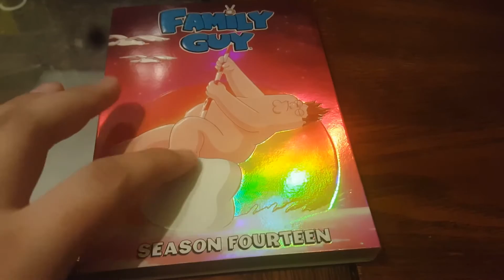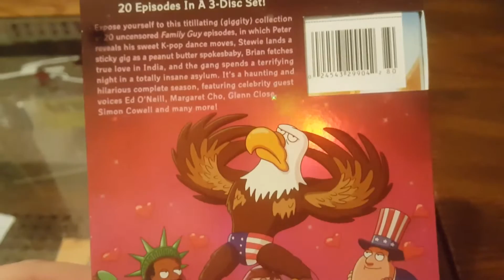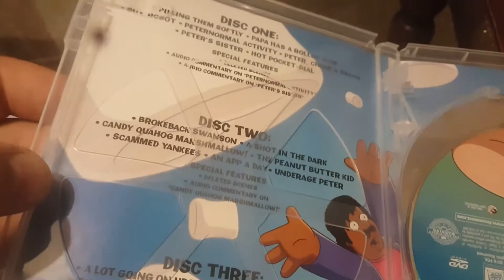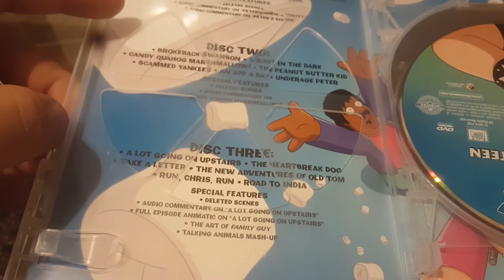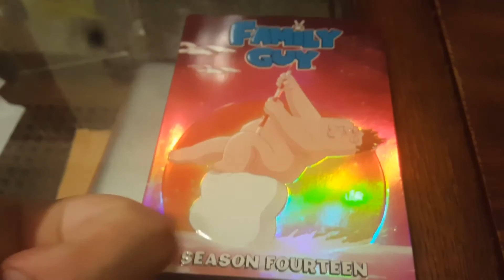Family Guy: Season 14 DVD Review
In this video, I give you something a little different. I review for you the fourteenth season of Family Guy on DVD. I have every season/volume of Family Guy, so this was a welcome addition to my collection. Enjoy!